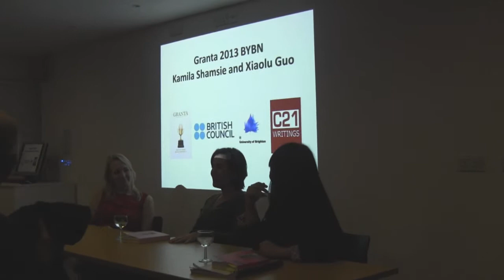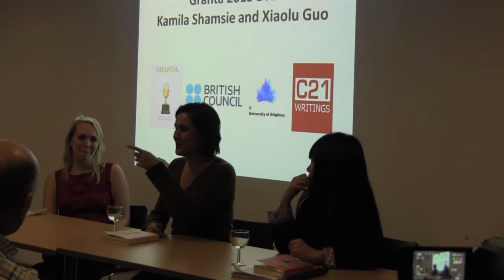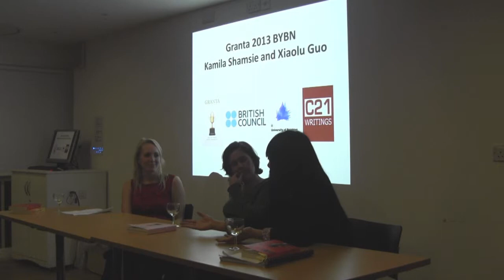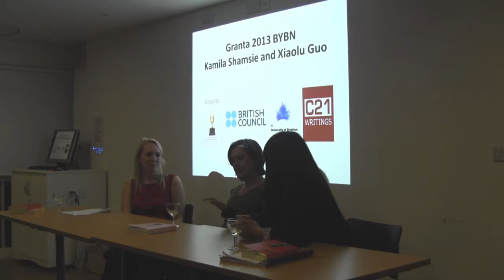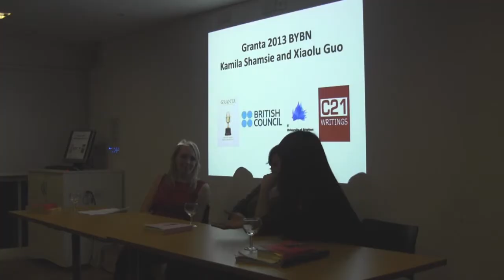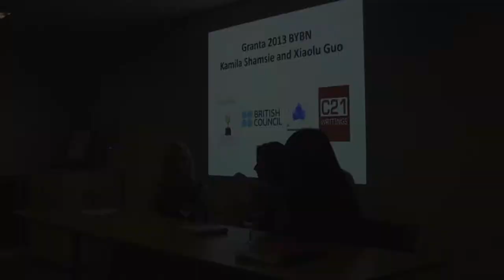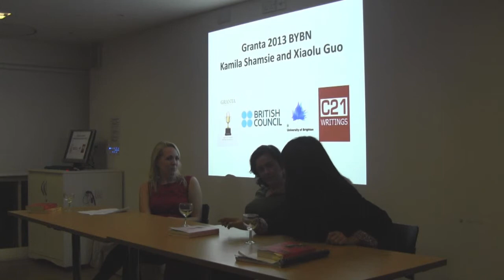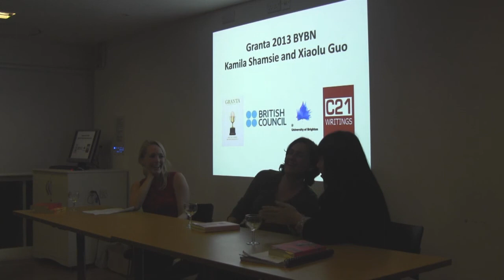C21 Presents: Granta Best of Young British Novelists 2013 - PART 2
C21: Centre for Research in Twenty-First Century Writings

Speakers: Xiaolu Guo and Kamila Shamsie
Wednesday 11 December 2013, University of Brighton

In 1983, Granta devoted an entire issue to new fiction by 20 of the 'Best of Young British Novelists,' and did so again 10 years later. From Martin Amis, Salman Rushdie, Kazuo Ishiguro, to Zadie Smith, these lists have offered a revealing snapshot of a generation of writers about to come into their own. Join two of the novelists from the 2013 list -- Xiaolu Guo and Kamila Shamsie -- for readings and discussion with Dr Katy Shaw, Director of Centre, C21: Centre for Twenty First Century Writings.